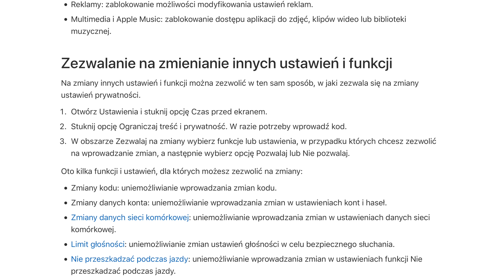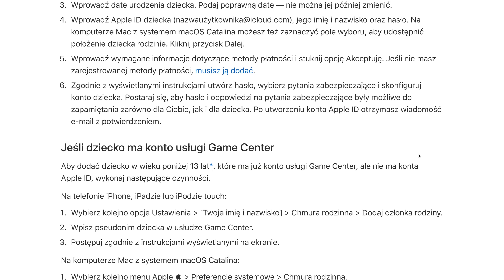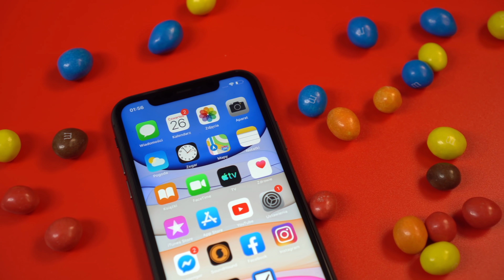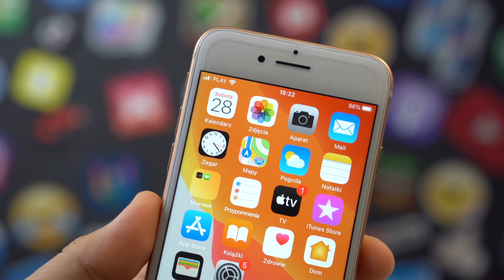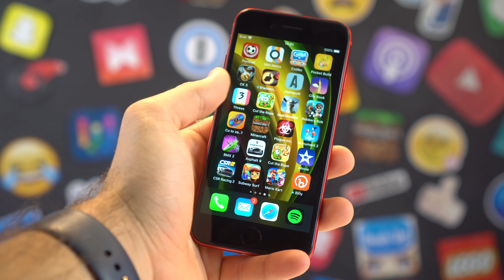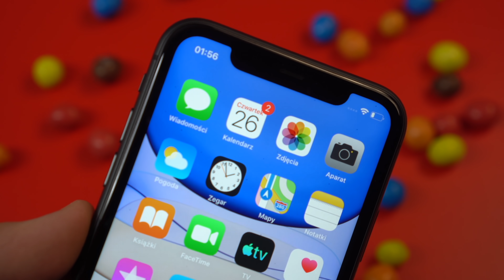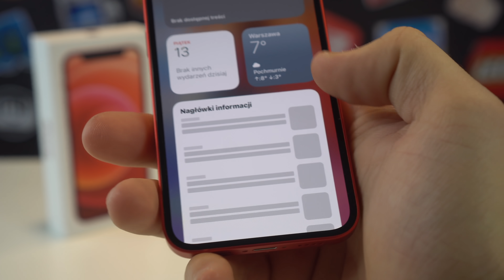Jaki iPhone Dla Dziecka? 👶🏻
Jaki iPhone Dla Dziecka? Którego iPhone'a kupić w 2021 roku?
Sprawdź promocyjne ceny iPhone'a w sprawdzonych sklepach? ↘️
iPhone 12 Pro ▶️

💻 NA CZYM PRACUJE I Z CZEGO KORZYSTAM:
❗️ OPROGRAMOWANIE:
FINAL CUT PRO X/MOTION 5

🎵 MUZYKA:
PUZZLE-DECLAN ↘️